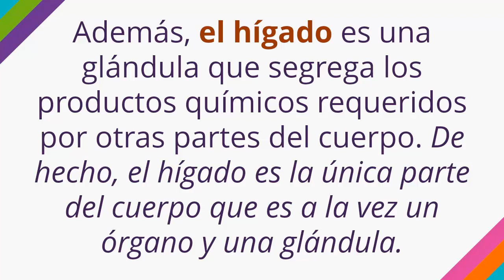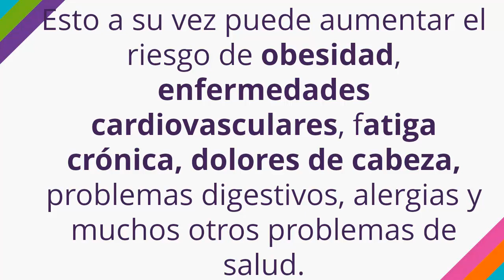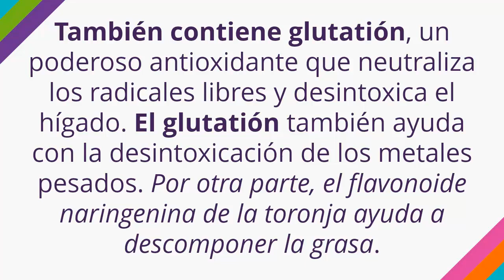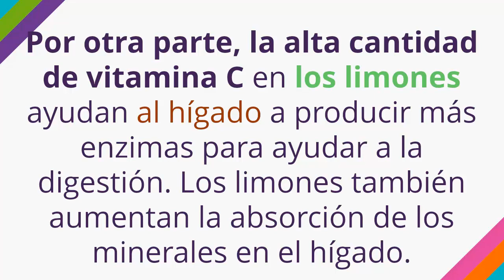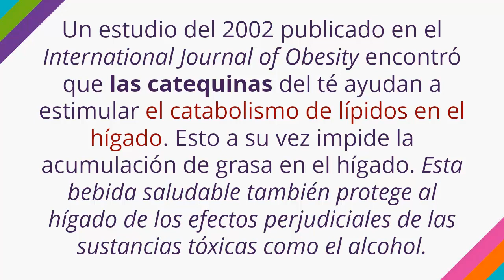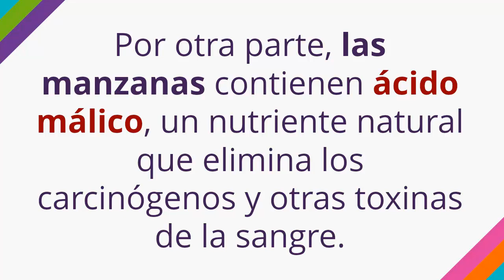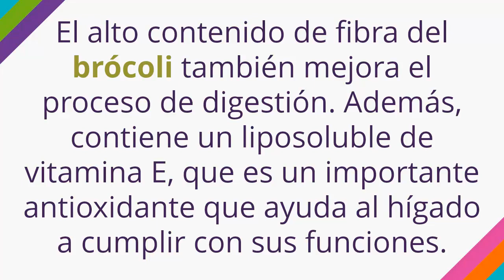Los 10 Mejores Super Alimentos Para Limpiar El Higado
alimentos para limpiar el higado
Los 10 Mejores  Super Alimentos para la Limpieza del Hígado.
El hígado, con un peso de aproximadamente 3 libras en los adultos sanos, es uno de los órganos vitales del cuerpo. Es responsable de muchas funciones importantes relacionadas con la digestión, el metabolismo, la inmunidad y el almacenamiento de los nutrientes que el cuerpo necesita para sobrevivir.
Además, el hígado es una glándula que segrega los productos químicos requeridos por otras partes del cuerpo. De hecho, el hígado es la única parte del cuerpo que es a la vez un órgano y una glándula.
Un hígado sano regula la composición de la sangre, elimina las toxinas de la sangre, así como los procesos para convertir los nutrientes absorbidos por el intestino durante la digestión. También almacena algunas vitaminas, como el hierro y la glucosa simple de azúcar.
También es responsable de descomponer la insulina, la hemoglobina y otras hormonas. Además, destruye los glóbulos rojos viejos y produce productos químicos necesarios para la coagulación de la sangre.
Debido a que el hígado realiza muchas funciones vitales, es importante mantenerlo sano. Una dieta poco saludable y estilo de vida pobre puede sobrecargar al hígado, incapacitándolo para procesar las toxinas y las grasa de manera eficiente.
Esto a su vez puede aumentar el riesgo de obesidad, enfermedades cardiovasculares, fatiga crónica, dolores de cabeza, problemas digestivos, alergias y muchos otros problemas de salud.
Muchos alimentos pueden ayudar a limpiar, rejuvenecer y desintoxicar el hígado. Esto ayudará a mantener al hígado sano y permitiendo que funcione de la manera correcta.
Aquí te mencionamos los 10 mejores superalimentos para limpiar el hígado.

Descargo de responsabilidad: La información médica en este sitio se proporciona sólo como una fuente de información, y no debe ser usada o invocado por cualquier propósito de diagnóstico o tratamiento.